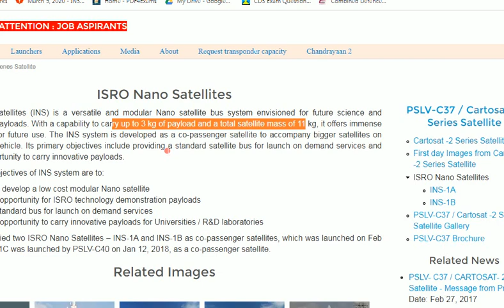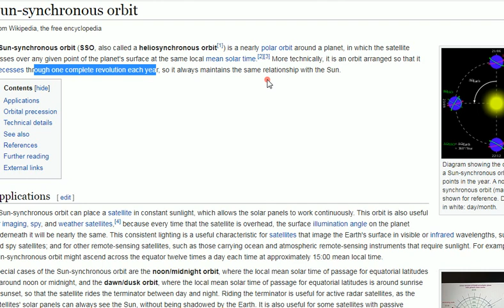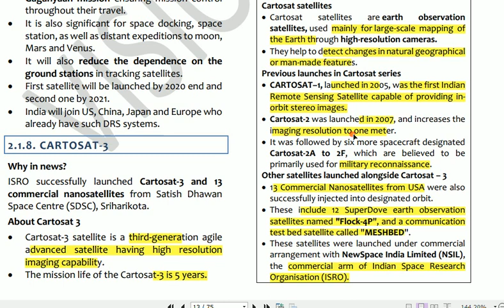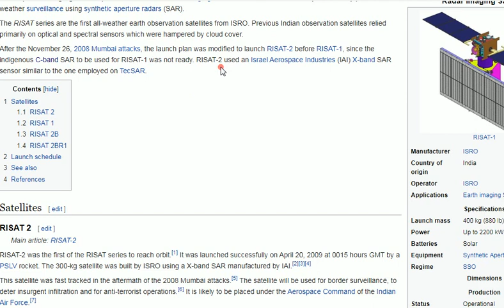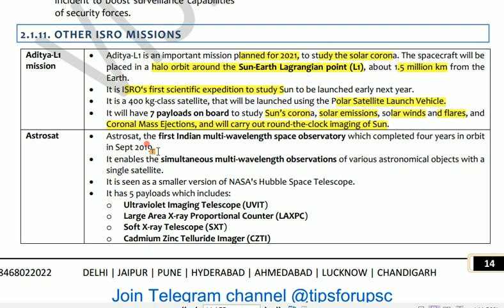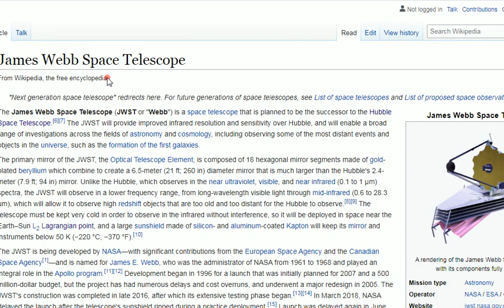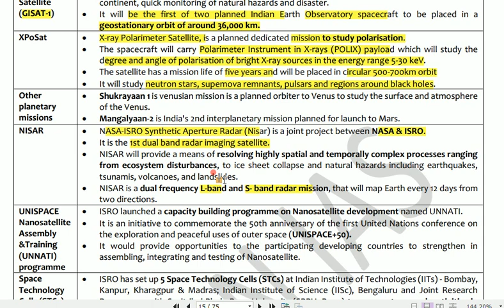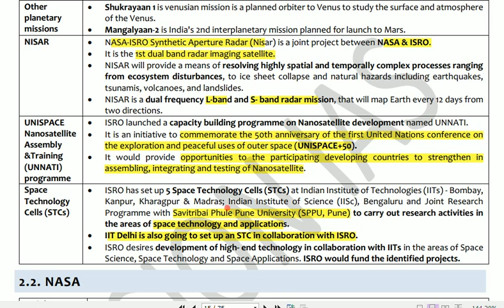VISION IAS PT 365 for UPSC 2020 Current Affairs SCIENCE & TECHNOLOGY-Part 6